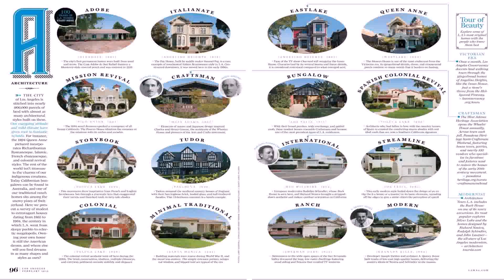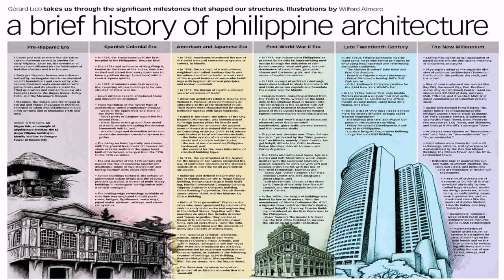House Style Guide Philippines (see description) (see description)